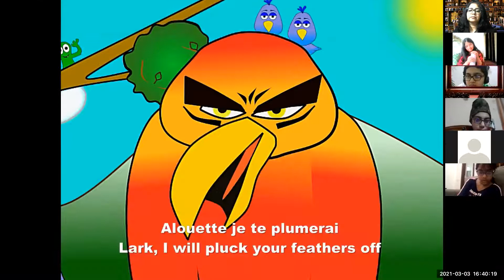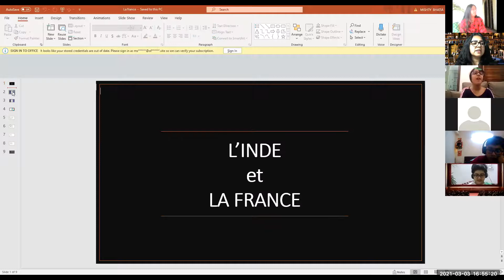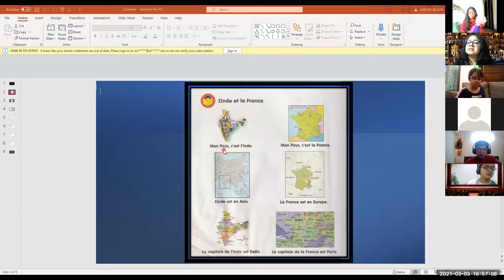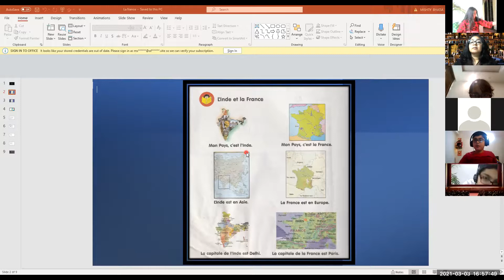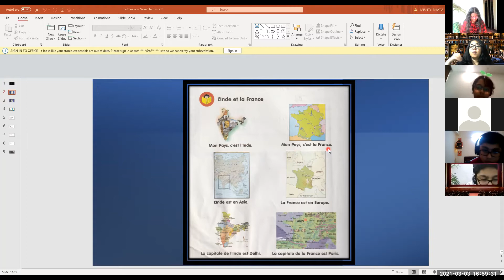03.03.2021 l L'inde et La France l LearnFrenchwithPallaviBhatia